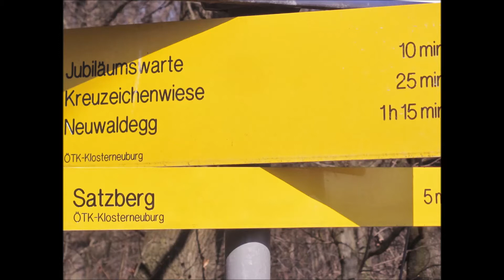WIENERWALD FRÜHLINGSWANDERUNG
12 Stunden Sonnenschein